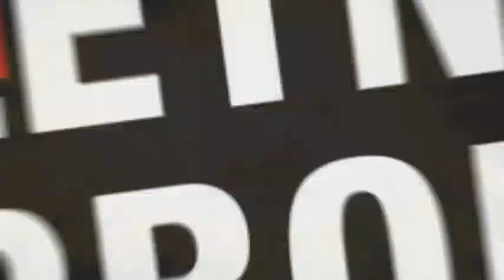Hervis sport a móda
Reklama na žhavý letní výprodej 2012!